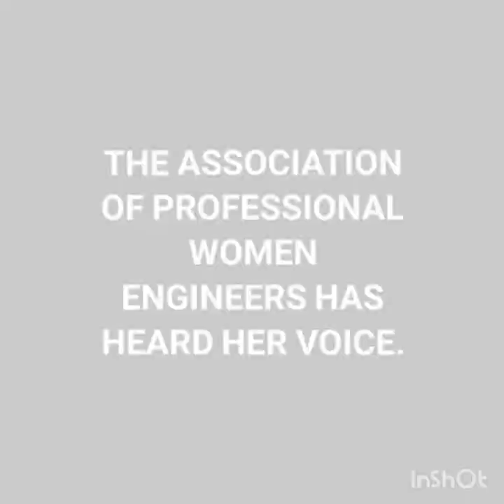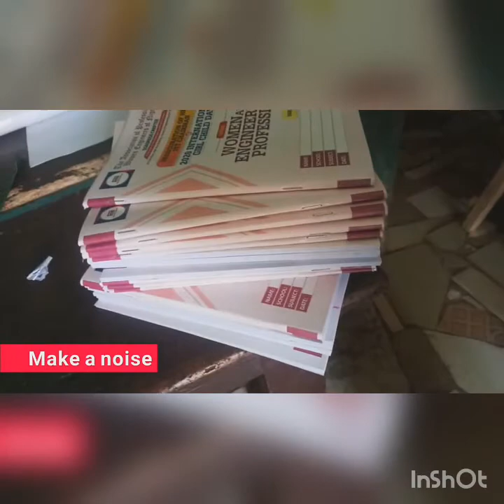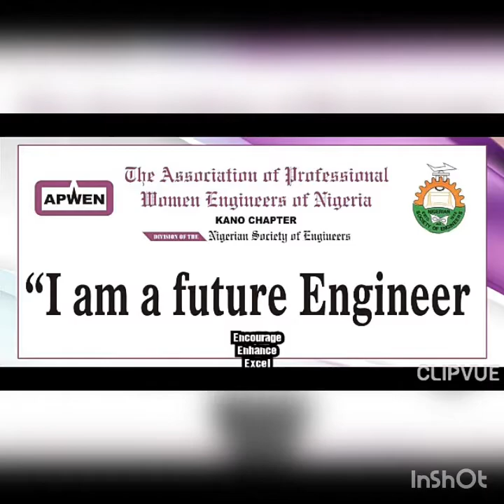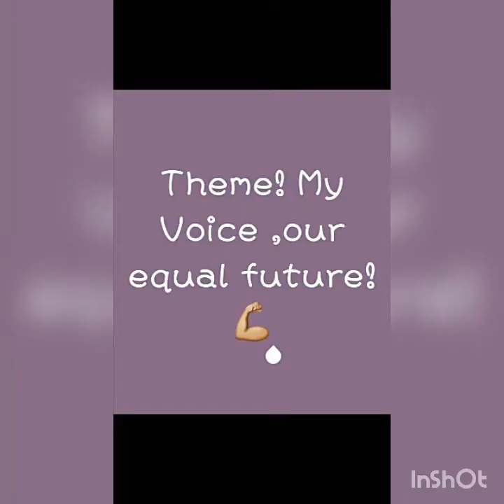International Girls' Day 2020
APWEN Chapters celebrate International Girls' Day